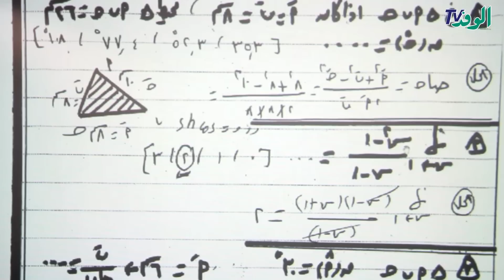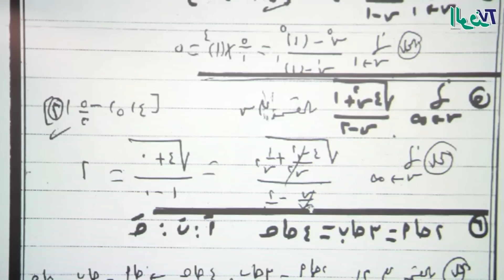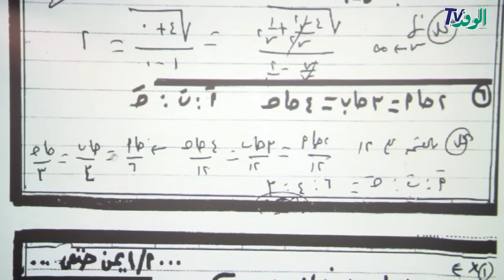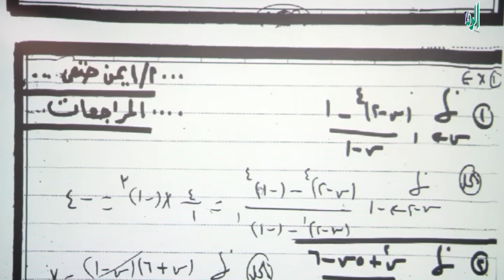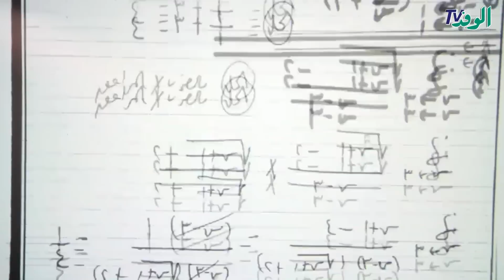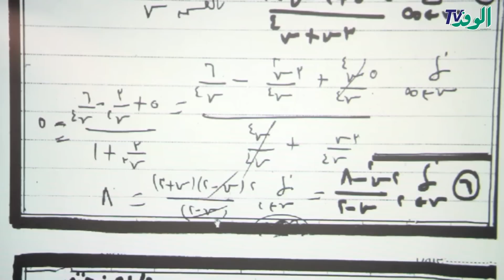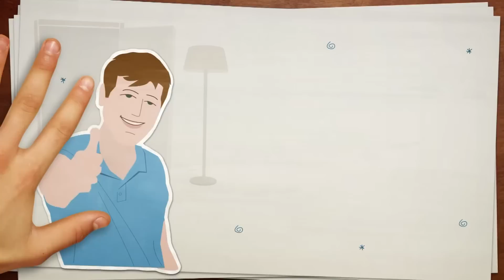مراجعة نهائية على تفاضل وحساب مثلثات للقسم الأدبي الصف الثاني الثانوي- تيرم أول 2018